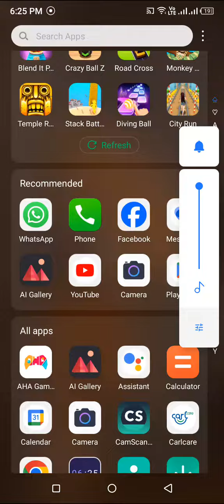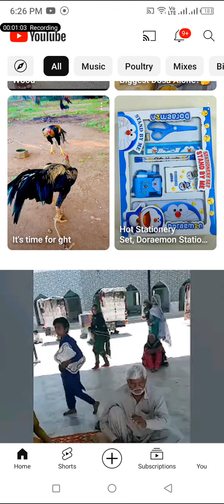March 9, 2024